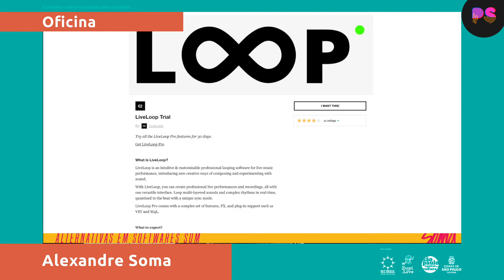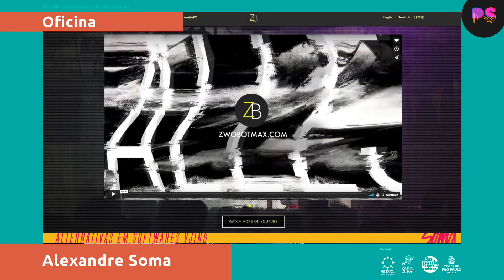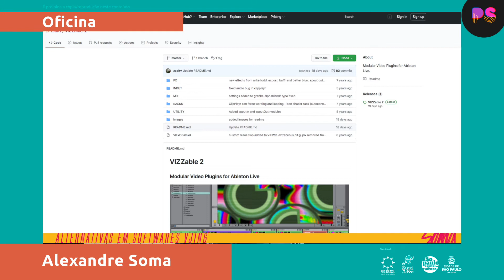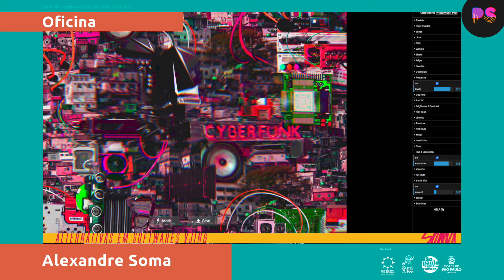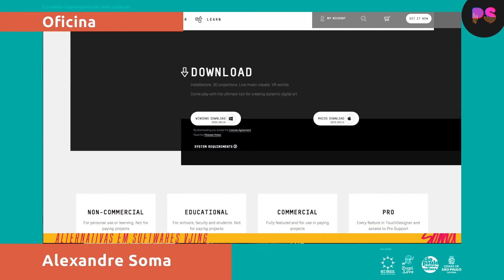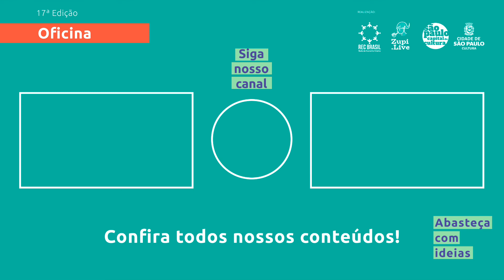Mais Opções de Hardwares e Softwares para Performance Audiovisual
Live Performance com Ableton e Resolume
Módulo 1 - Introdução
Aula 5 - Mais Opções de Hardwares e Softwares para Performance Audiovisual

Além das ferramentas já conhecidas e muito utilizadas, Ableton e Resolume, no mercado há outras opções de hardwares e softwares para explorar e conhecer. Trazemos nesta aula, alguns exemplos e outras práticas para se pensar enquanto instrumentos na realização de uma live performance.

Esta é uma oficina da Pixel Show e REC Brasil para estimular a economia criativa e uma experiência sobre  as possibilidades e criações de áudios e vídeos com e para projeção. A partir de conceitos técnicos, história e exemplos práticos, esses encontros compreendem a importância de se estudar, aplicar e desenvolver técnicas para a utilização dos hardwares e softwares nas artes projetivas.

Conduzida por Alexandre Soma, designer, artista visual e performer de música eletrônica. Eclético nas linguagens e múltiplo nas combinações artísticas, tem desenvolvido ao longo dos anos trabalhos marcantes e singulares. Conta em sua discografia com os EP´s "Batida", “SOMA" e  "Transdata". Trabalha em suas intervenções com os softwares Ableton e Resolume, explorando seu trabalho de colagem analógica e digital.

Confira todos os trabalhos e ritmos do Soma nas plataformas Bandcamp, Soundcloud e Spotify, buscando pelo seu nome e também o acompanhando pelo insta @alexandresoma.

Fique de olho nas informações da oficina: O primeiro módulo está dividido em cinco tópicos e serão disponibilizados nas próximas semanas, entre os dias 17, 20, 23, 25 e 27 de fevereiro, aqui no nosso canal :)

// Legendas
Para acionar a legenda para este vídeo, na borda inferior ao lado direito, no qual está inserido no menu do vídeo, basta clicar no ícone em que está escrito legendas. Após o click, selecione as legendas em Português.

Caso deseje outro idioma, poderá escolher clicando neste ícone ⚙️ (detalhes), na qual aparecerá a aba Legendas/CC → Opções → Traduzir. Após o click, gerará automaticamente o idioma escolhido.

// Pixel Show | Zupi

Pixel Show é um Festival de Criatividade. Um evento com o objetivo de resgatar sua criatividade e se abastecer com novas ideias. Nós também editamos a revista Zupi focada em arte, design gráfico, ilustração, publicidade, CGI, VFX, 3D, digital, animação, arquitetura, motion design, ideias e tendências.

Pixel Show is a Festival of Creativity. Is the ideal event for you to recover and find new ideas. In addition, we also edit Zupi magazine, an art, graphic arts, photography and illustration mag to inspire yourself. We are an inspiration resource for all graphic design, CGI, VFX, 3D, digital, animation, motion design, ideas and cool trendy projects.

// Siga-nos 😊

// REC Brasil

A REC Brasil é uma think tank (fábrica ou laboratório de ideias) - rede de incentivo à Economia Criativa fazendo conexões entre empreendedores e empreendimentos, cultivando o relacionamento e aprimorando a comunicação do setor. É uma plataforma que compartilha informações importantes sobre todos os segmentos da Economia Criativa. E desde setembro de 2020 temos também o reconhecimento como ponto de cultura.

“Atividade REC Brasil - Pixel Show 1ª edição de oficinas e palestras Sharp Talks”.
Termo de Fomento nº 019/SPAR/SMC-G/2020
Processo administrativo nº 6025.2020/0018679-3